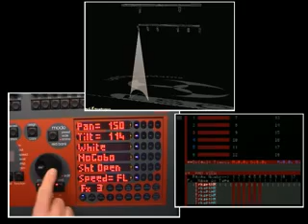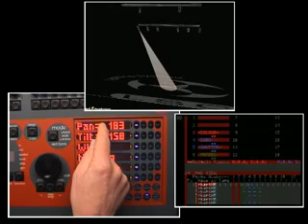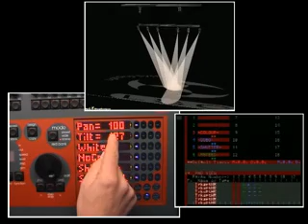(8) Focussing Shortcuts - LSC maXim PaTPad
Video training for the LSC maXim PaTPad module